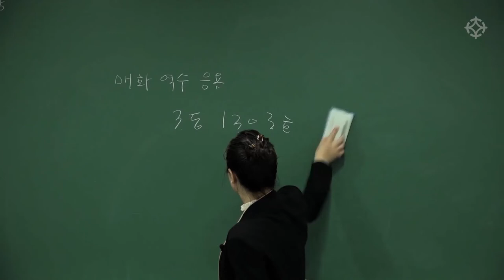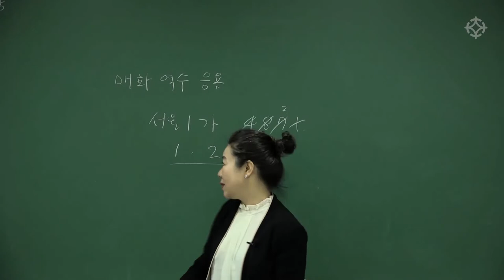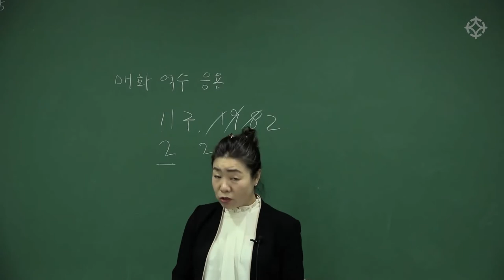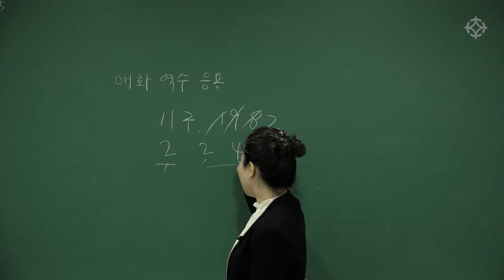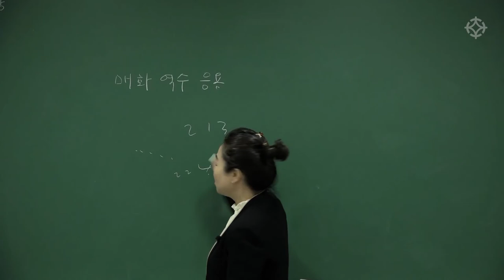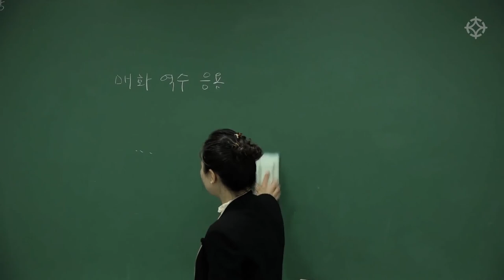매화역수로 보는 사무실 주소/자동차 번호 : 매화역수 - 중정 이현진 선생님[대통인.com]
매화역수는 수리학의 꽃입니다. 명리학에 정통치 못한 분도 매화역수를 배우면 상대의 신수를 쉽게 감명하게 됩니다.
매화역수 기본부터 응용까지 차근차근!
이현진 선생님의 매화역수 강의는 대통인.com 홈페이지에서 수강하실 수 있습니다.

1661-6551